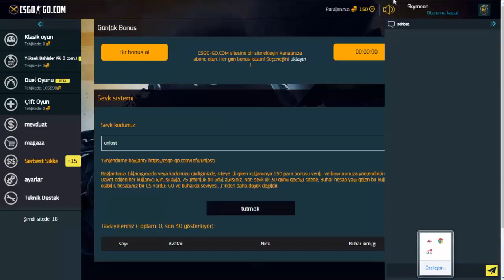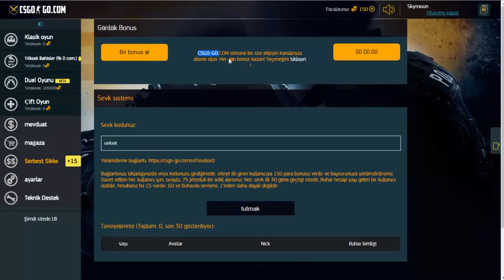YENİ DEPOSİTSİZ RUS SİTESİ ►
Merhaba arkadaşlar. Bugün sizlere yeni depositsiz rus sitesini tanıtıyorum :D İyi seyirler.